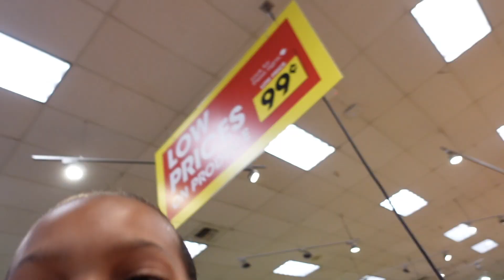VLOGTOBER DAY 4! RETROGRADE, SOMEBODY COME GET THESE KIDS | RAQUELLE LYNNETTE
Being a single mom in a big city by yourself is an every day mental battle. Everyone keeps telling me to just go back to Minnesota but it's about to be winter and I'm like why would you guys want me to go through that lol. & for the record I literally don't call them little sh*ts lol Laila was trolling.

Although some products shown have been sent on PR, all opinions are honest, period.

TTDEYE: Raquellely

Mommy of 2
Age: 30
Tech Specs:
Camera: Canon 80D + 24/105 Lens